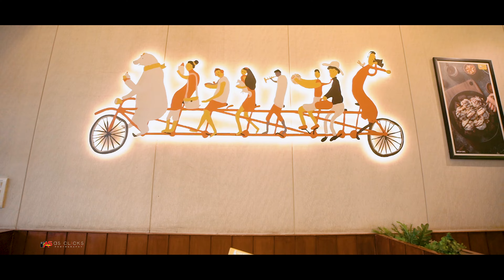Ninna Sanihake - Nee parichaya helade song - Pre wedding shoot | Sharath + Dakshayani |as clicks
Sharath & Dakshayani prewedding Song.

📖 Book your Special day with us

🔷Wedding | Candid | Pre-wedding | Post-wedding | Maternity | Fashion | Portfolio |BabyShoot🔷